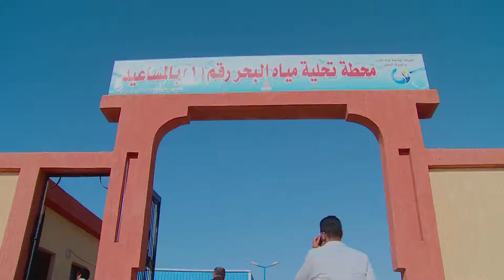Mesir Akan Bangun Pabrik Desalinasi di Sinai Utara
SINAI UTARA - Presiden Mesir Abdel Fattah al-Sisi menyetujui kesepakatan pinjaman dengan Dana Kuwait untuk Pembangunan Ekonomi Arab guna mendirikan dua pabrik desalinasi di kota Rafah dan Bir al-Abed di Sinai Utara, demikian disampaikan kantor presiden Mesir pada Minggu (25/7) dalam sebuah pernyataan.

Ditandatangani pada November 2020, pinjaman tersebut bernilai 5,5 juta dinar Kuwait (1 dinar Kuwait = Rp48.144).Kegubernuran Sinai Utara mengumumkan pada April 2020 bahwa pekerjaan awal adalah mendirikan pabrik desalinasi air terbesar di Timur Tengah dan Afrika.

Proyek ini bertujuan untuk menghasilkan total kapasitas 100.000 meter kubik air per hari pada tahap pertama dan 300.000 meter kubik air per hari pada tahap kedua dan ketiga.Meyakini bahwa satu-satunya solusi untuk mengalahkan teroris militan adalah melalui kemakmuran ekonomi dan sosial, pemerintah Mesir mendorong proyek-proyek pembangunan sejenis yang membantu meningkatkan kualitas hidup di daerah yang dilanda terorisme.

Koresponden Kantor Berita Xinhua melaporkan dari Sinai Utara, Mesir.  (XHTV)